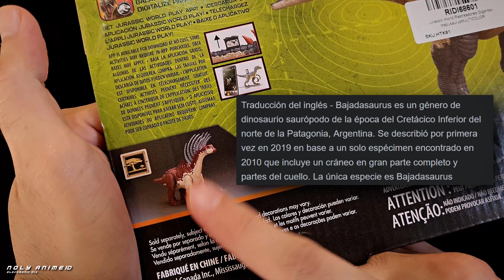Otro Gigante Bien Echo Mapusaurus | Jurassic World Mattel